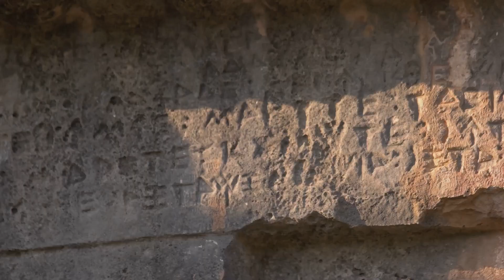Beyond the Usual: Exploring Georgia's 10 Off-the-Beaten-Path Gems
Welcome to @MrGoodNightzzz ! In this captivating video, join us as we explore the top 10 off-the-beaten-path destinations in Georgia. Get ready to uncover hidden gems and unique experiences in this adventurous journey. From breathtaking landscapes to charming towns, we will take you on an unforgettable trip through the lesser-known wonders of Georgia. Whether you're a nature lover seeking seclusion or a curious traveler looking for something different, this video is for you. So sit back, relax, and let's dive into the lesser-explored side of Georgia together! Let the adventure begin!

OUTLINE:
0:00 - Introduction
0:30 - Pankisi Gorge
1:58 - Ushguli
3:19 - Prometheus Cave
4:39 - David Gareja Monastery
6:08 - Katskhi Pillar
7:30 - Tusheti National Park
8:50 - Martvili Canyon
10:08 - Uplistsikhe Cave Town
11:42 - Svaneti Region
13:10 - Abandoned Spa Town of Tskaltubo
14:38 - Conclusion